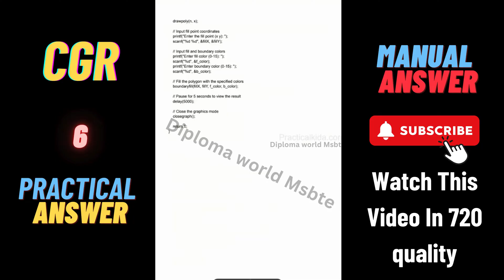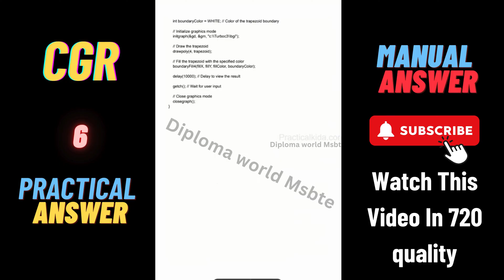COMPUTER GRAPHICS #6 | solved manual | manual answer | k scheme msbte | CGR | 3rd semester 313001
💐🙏🏻 Welcome To  Diploma world msbte💐🙏🏻

313301 Data Structure Using C DSU lab Manual answer
DSU

solved lab manual Data Structure Using C
313301 manual answers
DSU  solved lab manual msbte
313301   DSU  solved manual answers
DSU (data structure using c) 8 th practical